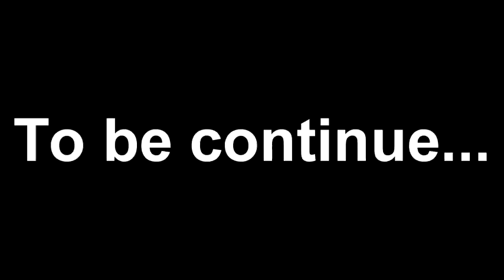SCENE II : The Island of Cards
At the Island of Cards, the pirates captured the royal family and Aloeus demanded the queen to give him the key, but it was not with her. The Joker found the key and made deal with pirate Aloeus.